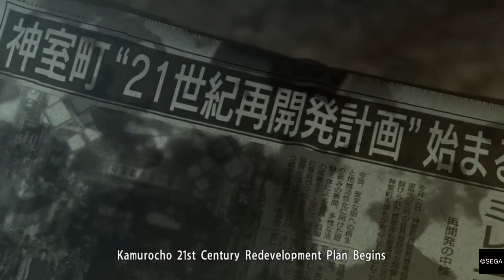Gemerlap Jalanan Jepang | Yakuza 0 | Walkthrough #1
Sekarang Saya bakalan main game Yakuza 0, Game ini mengisahkan tentang likak likuk kehidupan seorang yakuza